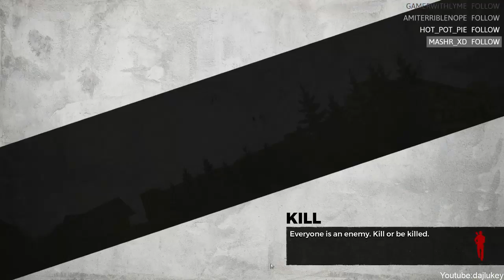H1Z1 finishing placements part 2 stream 158